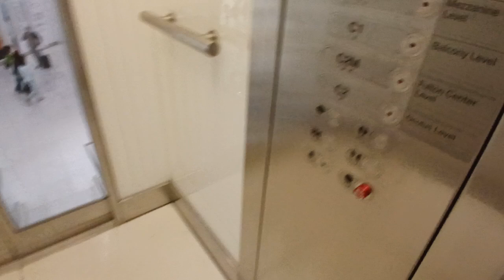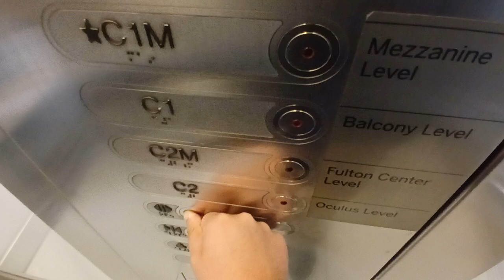MEI hydraulic glass elevator at the Westfield World Trade Center mall (Manhattan, NY)